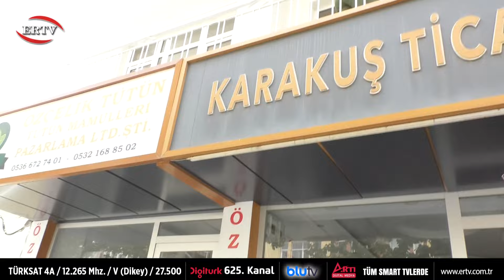ASRIN FELAKETİ (MALATYA) ATAKÖY MAHALLESİ